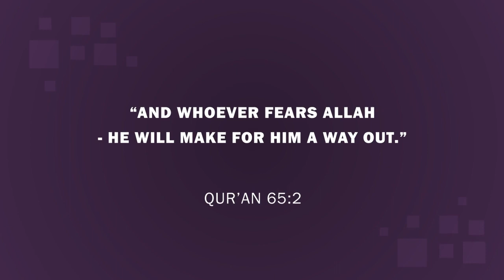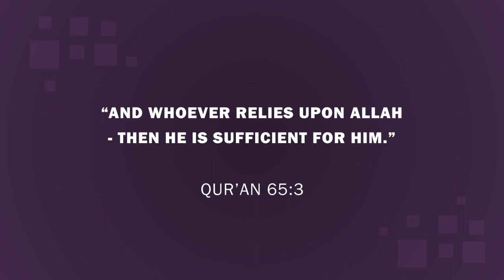Module 19/ Impermissible professions mp4 720p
Highlights

Understanding the personality of the new Muslim
The importance of Tawakkul
Leaving something for the sake of Allah
The different ruling between tattoos and henna
Not overburdening the new Muslim
The priority of a Muslim